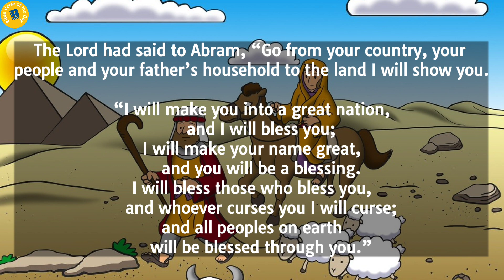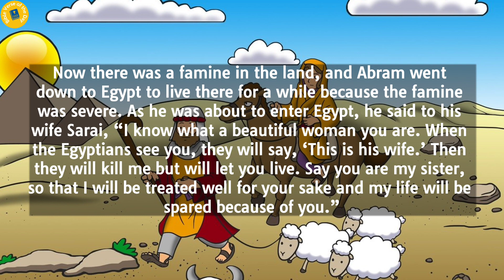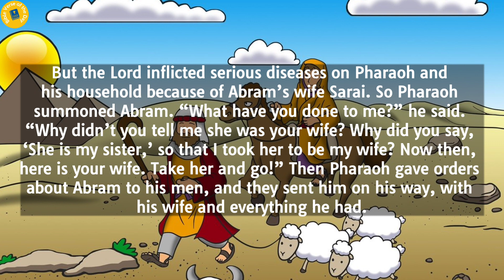Genesis 12 | Bible Reading | Bible Verse Of The Day | Word of God | Daily Bible Chapter